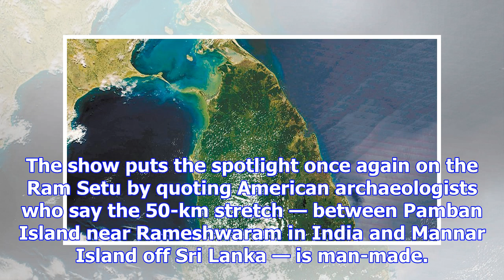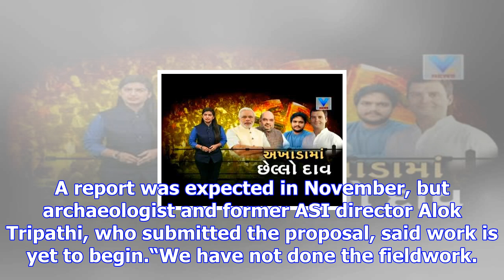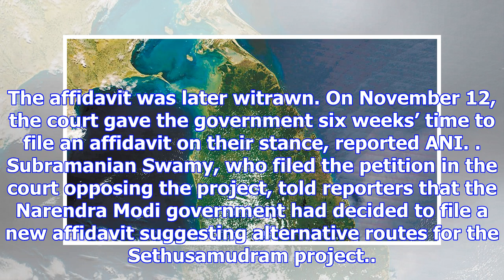Is ram setu man-made or myth? tv show claims to settle debate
“Are the ancient Hindu myths of a land bridge connecting India and Sri Lanka true? Scientific analys...